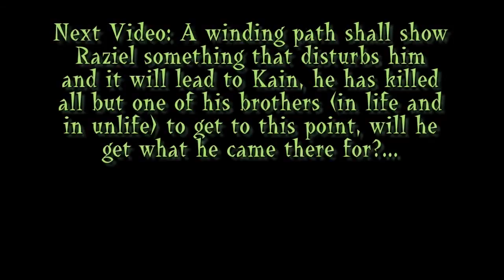NetMoverSitan Plays - Legacy of Kain: Soul Reaver - Part 20 - Setback Pendulums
Kain is clearly waiting for Raziel, but he won't make it easy for him to get there...